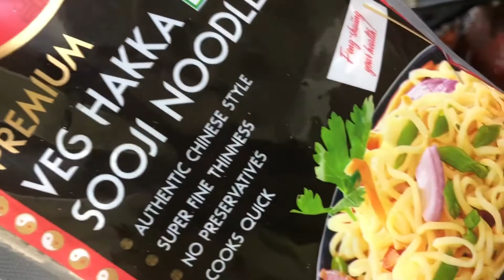CHICKEN NOODLES recipe | How to make Chicken noodles